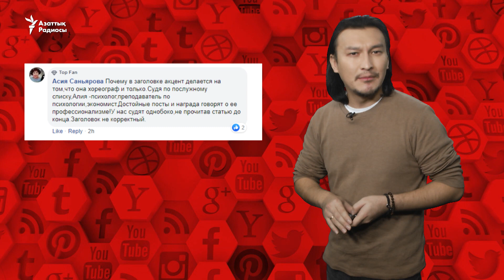"Өнер адамдарын кеңесші етіп тағайындау сәнге айналып барады"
Желіде педагог-хореограф Әлия Шалқарованың Түркістан облысы әкімінің кеңесшісі болып тағайындалғанын талқылады.